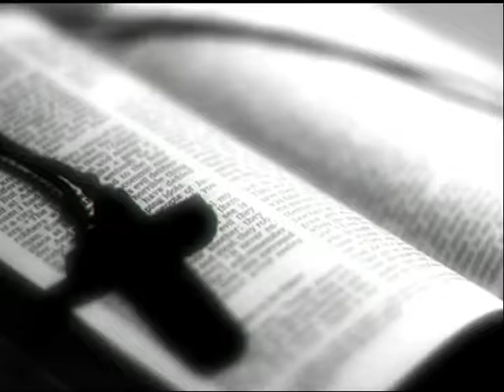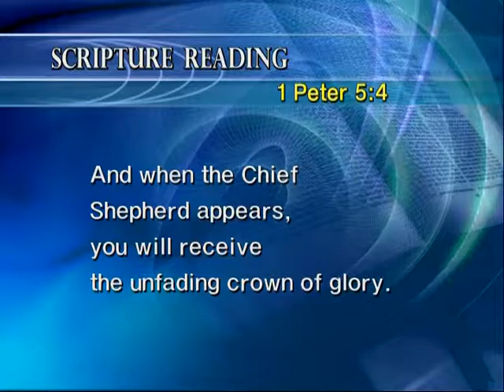Heaven 35 Rev. Dr. Jaerock Lee - Manmin